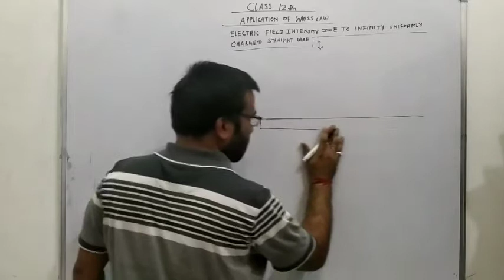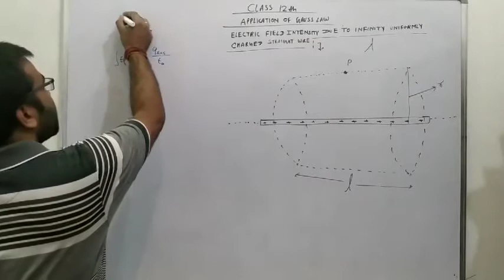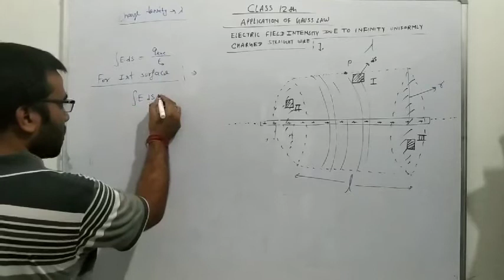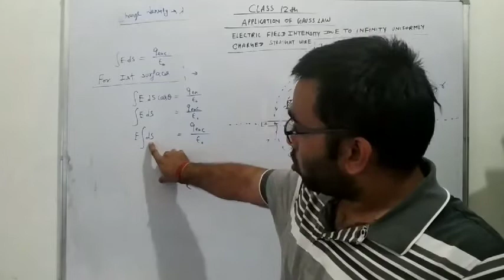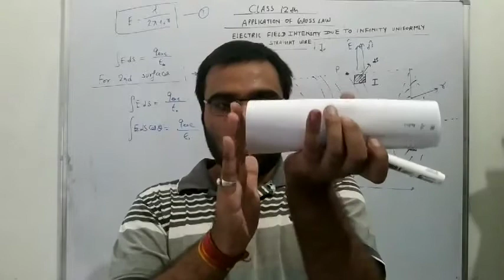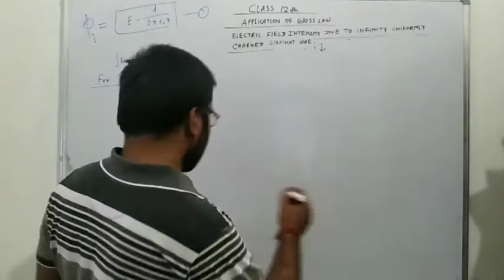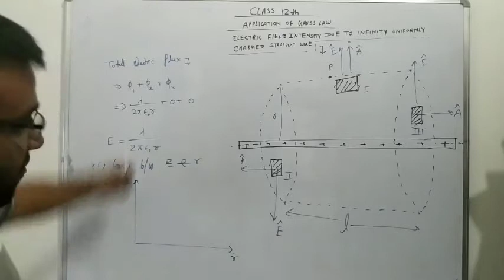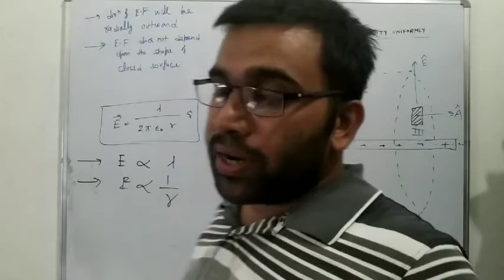EF due to infinity long straight wire(uniformly charged)